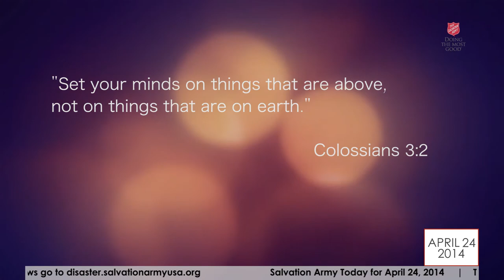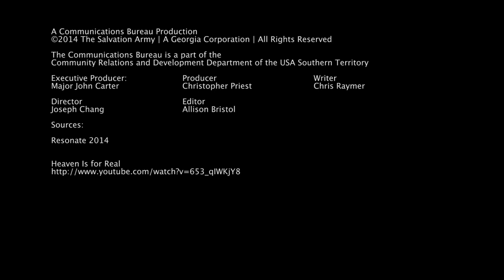Salvation Army Today 4.24.14 - National Community Relations & Development; Heaven Is For Real